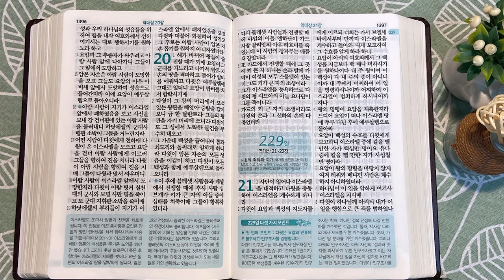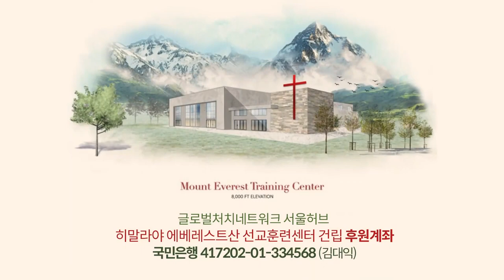하맛과 다윗의 도발적 상상 | 통독성경 228일 | 역대상 17~20장 | 통박사 조병호의 1년1독 성경통독 | 성경지리와 역사를 통으로